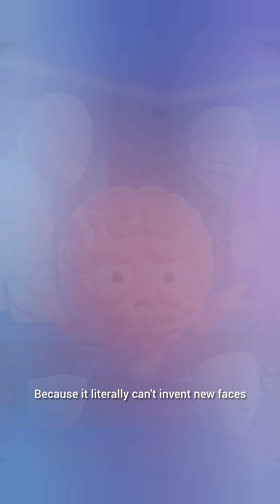Why Your Dreams Have STRANGEST People 😳 Explained!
Why do your dreams bring the strangest people together — a random aunty, a creepy uncle, a school friend, and someone you don’t even remember seeing in real life? 😳
Here’s the weird science behind it!

Your brain cannot create a brand-new face, not even in your dreams.
It pulls faces from your memory gallery, including strangers you saw for half a second in a metro, a passerby in a crowd, or someone you noticed without realizing it.

This is known in dream research as the familiarity effect — your mind reuses real faces you’ve already encountered.
That’s why dreams often feel like the strangest crossover episodes of your life.😂🌙

If you love fun science facts, weird psychology, dream secrets, and brain mysteries…